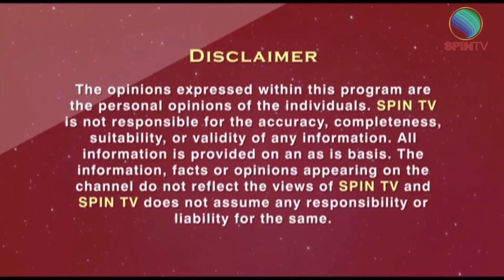Houses Of India EP 4 Bharat Bhavan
An independent multi arts complex Bharat Bhavan gives you a peek into the kaleidoscope of various arts and culture in Bhopal. Here's a look.